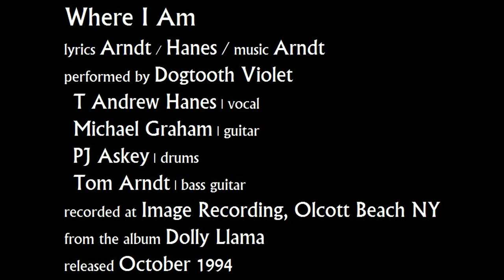Dogtooth Violet - Where I Am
lyrics Arndt / Hanes / music Arndt
performed by Dogtooth Violet
T Andrew Hanes | vocal
Michael Graham | guitar
recorded at Image Recording, Olcott Beach NY
from the album Dolly Llama